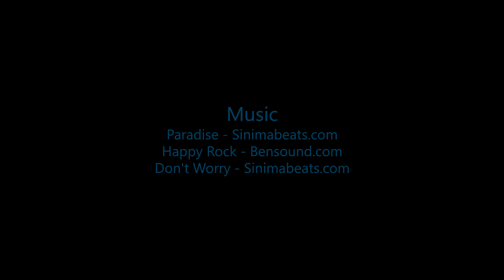Skydive B.I.G - Lucas